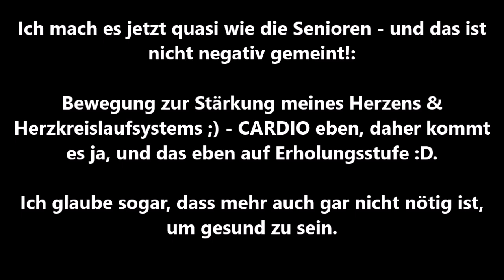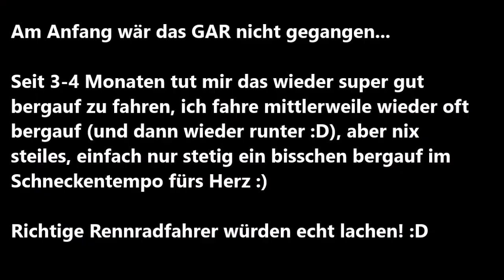[Mein] Sport nach Übertraining?! [Burnout / Adrenal Fatigue / Nebennierenschwäche]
Einige hatten mich danach gefragt - ich hoffe, es hilft! :) No I’m not skinny because I move so much ;) Follow me on Strava

The amazing recovery tool I use to make sure I get fitter vs. overtrained, sick and burned out – I’m absolutely stoked, it’s my new coach – all kinds of elite athletes use it (video coming soon):
The heart rate monitor I use to measure my heart rate variability as one factor of my recovery score

Shea Moisture mildestes Shampoo ever – gibt kein besseres für mich, meine Haare LIEBEN es – nutze es zu alternativen Haarwachmethoden, weil ich so extrem hartes kalkhaltiges Wasser habe

Olaplex – the first product that can actually repair hair for real! Saved my deadbleached hair (video coming soon)

Abnehmen mit so vielen Kohlenhydraten wie du willst - nie wieder Diät und dabei lebenslang schlank & gesund
How to lose the weight for good with as much as you want from the foods you love

Why whole foods are the way: Vegan alone does not mean healthy - how to be a HEALTHY vegan
As Audio book here – perfect for busy people to listen to it while doing something else

China study (deutsch) - Die wissenschaftliche Begründung warum vegan der Weg ist
Hier also Hörbuch – perfekt für Vielbeschäftigte & Pendler, die es „nebenher“ schaffen!
Das offizielle High Carb Kochbuch zur China Study - Über 120 vegane Rezepte

The China Study (english): The Most Comprehensive Study of Nutrition – The Reason why vegan is the way for Weight Loss, And Long-term Health

Warum die Makronährstoffverteilung 80/10/10 und ein großer Anteil an Rohkost in unserer Ernährung gut für uns ist

Warum gekochtes Essen aber alles andere als böse ist (wenn es vollwertig, pflanzlich & fettarm ist)

Bin ein Fan von Transparenz: Beim Kauf über die Amazon-Links erhalte ich einen kleinen %-Satz (ohne, dass ihr mehr zahlt!), der mir hilft, diesen Kanal aufrechtzuerhalten.